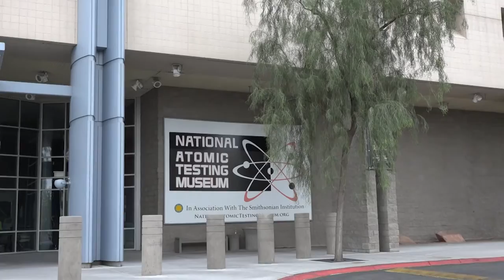Al Tseu Oral History at the National Atomic Testing Museum Las Vegas Nevada October 2015 (2 of 2)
Al Tseu, Paratrooper with the 82nd Airborne Division. Tseu was dropped into the radioactive "ground zero" area following a test blast at the Nevada test site.  This recording is part of an oral history project.

This is one of a series of videos recorded October 24 - October 25, 2015 at the National Atomic Testing Museum in Las Vegas, Nevada.

This is the second of two videos of Al Tseu recorded at the NATM.